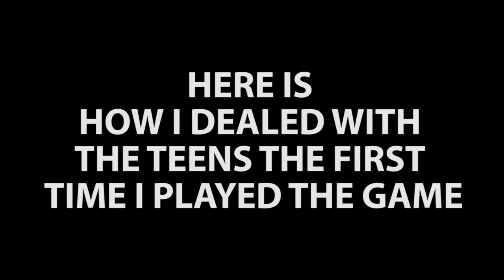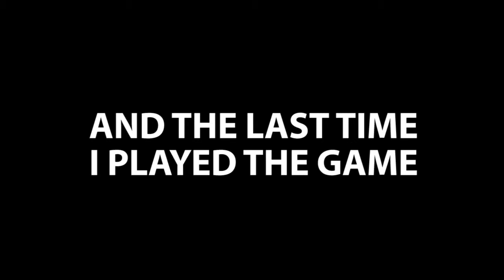Firewatch - EXTRA - 03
Two completely different ways - and thus, different dialogues! to deal with the obnoxious teens from the lake :-)